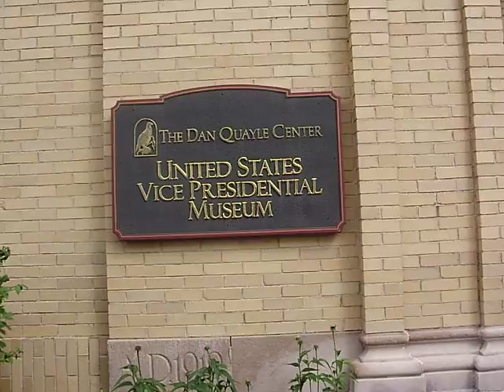Dan Quayle Vice Presidential Museum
Huntington, IN